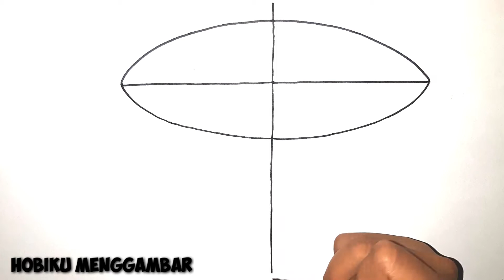Tutorial menggambar Layangan Codot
Terima kasih.